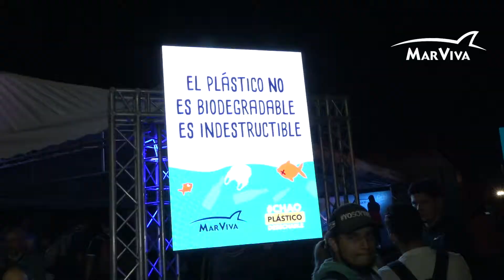Romería ChaoPlásticoDesechable - MarViva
Un año más los romeros demostraron su compromiso con nuestros mares, evitando que 38, 311 botellas de medio litro de plástico desechable contaminaran nuestros mares.